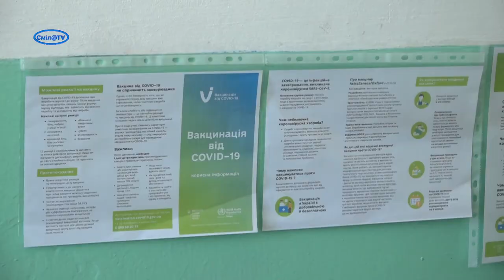У Смілі активно готуються вакцинувати населення проти СОVID-19